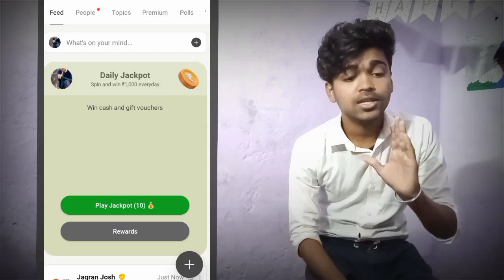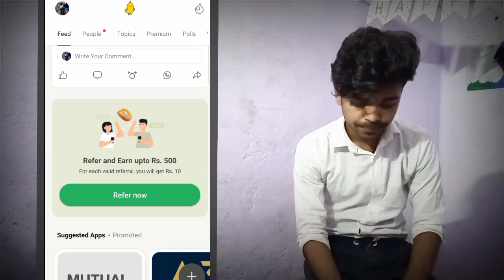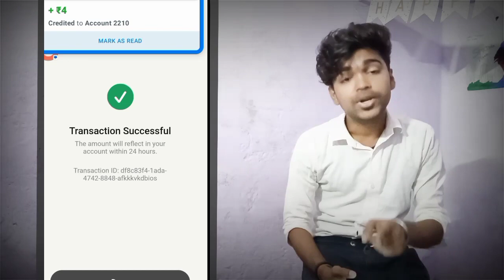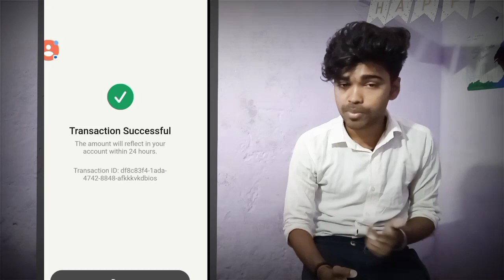koo app se paise kaise kamaye | 2023 New update withdraw UPI I'd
Hello guys myself Vikash welcome to my youtube channel yaha aapko tech se related earning se related and other videos aapke liye aate rahenge so please guys subscribe to my channel and give me your support

1. 2023 new update koo app
2. Koo app se paise kaise kamaye
3. Koo app
4. Koo app se paise kaise kamaye 2023

5. Koo app se paise kaise nikale
6. Koo app se paise kaise withdraw kare
7. Koo app se paise kaise withdraw kare 2023
8. Koo app kya hai
9. Koo app new update today

10. Koo app se jyada paise kaise kamaye
11. Koo app se paise kaise nikale 2023
12. Koo app se refer kaise kare
13. How to earn money

14. koo app se paise kaise kamaye 2022
15. koo app se paise kaise kamaye new update

16. koo app se paise kaise kamaye 2023
17. koo app se paise kaise kamaye withdraw
18. koo app se paise kaise kamaye unlimited
19. koo app se paise kaise kamaye in I phone
20. koo app se paise kaise kamaye bangala
21. koo app se paise kaise kamaye jyada
22. koo app se paise kaise kamaye jio phone me

23. koo app se paise kaise kamaye refer and earn

24. koo app se paise kaise kamaye real or fake

25. koo app real or fake
26. koo app se adhik paise kaise kamaye
27. koo app se paise kaise kamaye bank account

28. ab koo app se paise kaise kamaye
29. koo app se paise kaise kamaye UPI Id kaise banaye

30. koo app se paise kaise kamaye download
31. koo app per video dalkar paise kaise kamaye

32. koo app se double paise kaise kamaye
33. ek hi phone mein unlimited account kaise banaye

34. ek hi phone me unlimited koo account kaise banaye

35. koo app se paise kaise kamate hain
36. koo app se paise kaise kamaye in hindi
37. koo app se paise kaise kamaye free me
38. koo app se extra paise kaise kamaye
39. koo app se daily paise kaise kamaye
40. koo app per jyada se jyada paise kaise kamaye

41. koo app se reffer karke paise kaise kamaye

42. koo app se paise kaise kamaye Kunal ka video
reffer karke koo se paise kaise kamaye

- Earning money- Earn money - make online money
- earn online money - make money online payment - UPI Id kaise verify kare - verify your upi I'd for withdraw koo app - refer more persons make more money 🤑💰💰💰💰